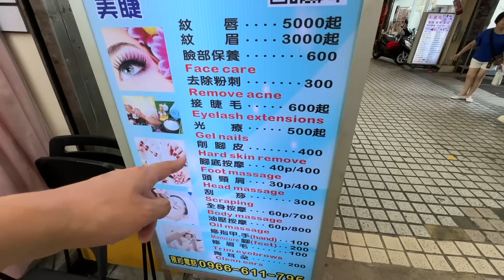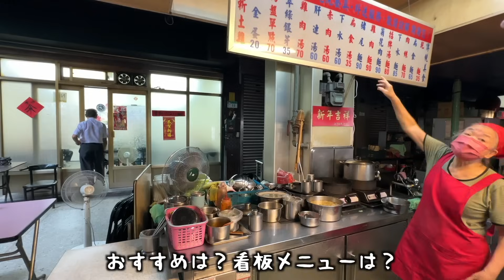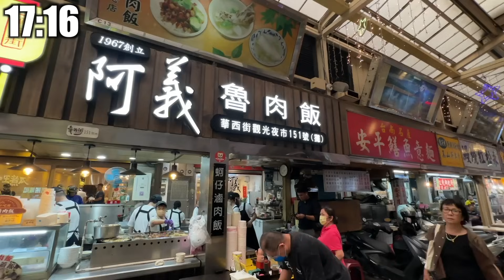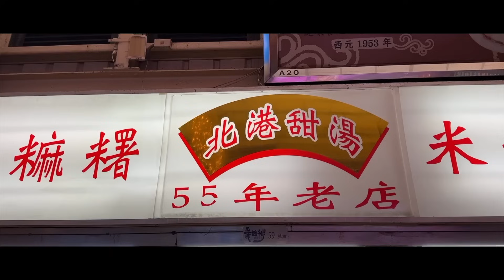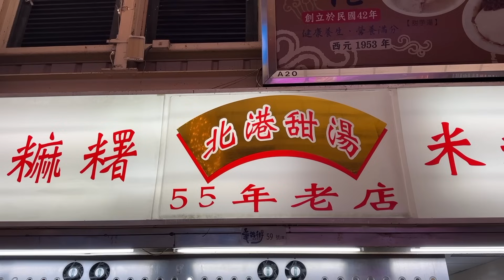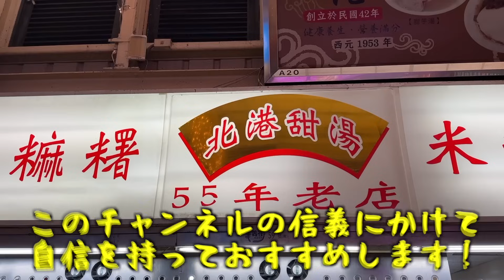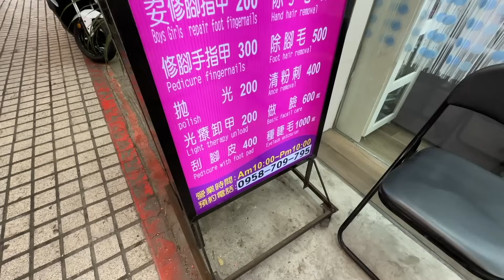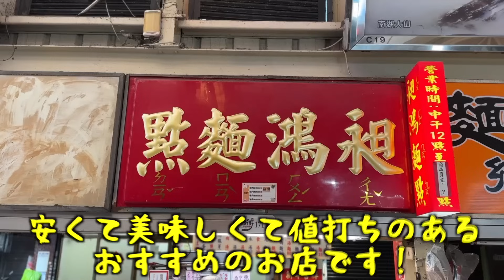【台湾グルメ⑤④①】台湾随一のディープスポット！龍山寺のミシュラン食堂とベトナム小姐のネイル屋で足の爪切り！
そんなあなたに必ず役立つ絶品3星台湾ローカルグルメをまとめた再生リストはこちら♪😌

台湾旅行初心者でも安心！中国語が話せなくても大丈夫！日本語が通じる朝食店！

1、本音で、わかりやすい

3、3星評価システム